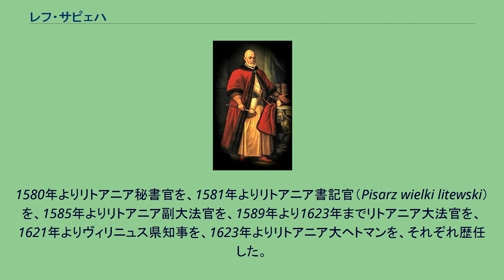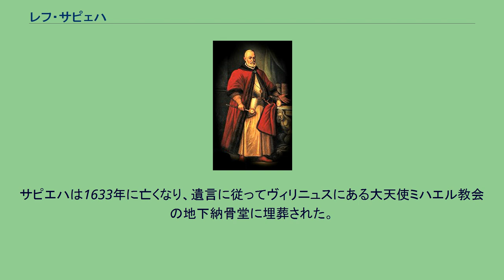レフ・サピェハ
ステファン・バートリ
レフ・サピェハ レフ・サピェハ（ポーランド語:Lew Sapieha；リトアニア語:Leonas Sapiega；ベラルーシ語:Леў Сапега, 1557年4月4日 - 1633年7月7日）は、ポーランド・リトアニア共和国の大貴族（マグナート）。
リトアニア語名はレオナス・サピエガ。
1580年よりリトアニア秘書官を、1581年よりリトアニア書記官（Pisarz wielki litewski）を、1585年よりリトアニア副大法官を、1589年より1623年までリトアニア大法官を、1621年よりヴィリニュス県知事を、1623年よりリトアニア大ヘトマンを、それぞれ歴任した。
またスウォニム、ブレストおよびモギリョフの代官でもあった。
1582年10月4日から11月25日にかけて開かれた通常セイムでは議長を務めている。
その輝かしい政治的経歴が示すように、サピェハは共和国の歴史における偉大な政治家であり、富と権力を有するマグナートであった。
彼は政治のみならず法律家また将軍としても才能を発揮し、当時のリトアニア大公国を文化的に発展させるのに最も貢献した指導者でもあった。
彼はドイツのライプツィヒで教育をうけたのち、大法官ヤン・ザモイスキの庇護下に国王ステファン・バートリの秘書官となった。
サピエハは1584年から1600年にかけて続いていた共和国とモスクワ国家との友好的和平の維持を支持しており、1600年には自らモスクワに赴いて同盟関係の存続を提案したが、これはツァーリのボリス・ゴドゥノフに拒否されている。
サピエハはステファン・バートリ治下でのリヴォニア戦争、およびジグムント3世治下でのロシア・ポーランド戦争にも参加した。
特に後者の際は、モスクワ君主の座を狙うジグムントの計画を支援していた。
また1617年に国王の長男ヴワディスワフ王子がモスクワに攻め込んだ際も、この遠征を積極的に推進した（少なくとも協力的な態度をとった）という。
大法官としてのサピェハは、憲法的な性格を持つリトアニア法典の最後の版における編纂の主催者であった。
また1641年、ヴィリニュス大学に法学部が創設されたのも彼の尽力があったためである。
サピエハはリトアニア大公国内の多くのカトリック教会の後援者であり、そしてサピェハ家に長きにわたって継承される富と権力を残すことになった。
サピエハは1633年に亡くなり、遺言に従ってヴィリニュスにある大天使ミハエル教会の地下納骨堂に埋葬された。